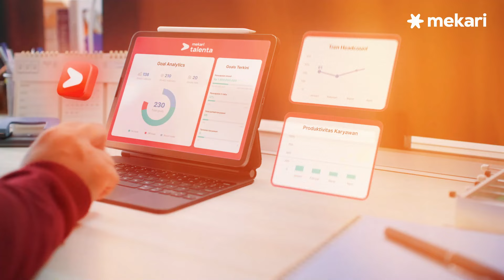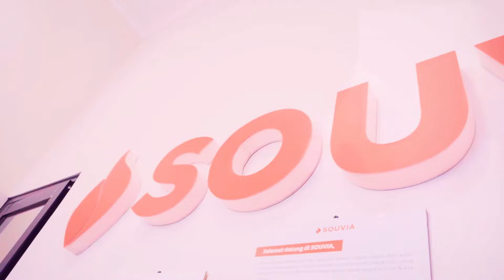Dulu Pernah Diusir Sekarang Jadi Penyedia Souvenir no. 1 Di Indonesia, Souvia | Bogor Daily TV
Dulu Pernah Diusir Sekarang Jadi Penyedia Souvenir no. 1 Di Indonesia, Souvia.

Herisdiana CEO SOUVIA (Souvenir Indonesia), penyedia pernak pernik acara no. 1 di Indonesia.

Souvia berawal dari kontrakan kecil, target mereka adalah mahasiswa sekitar kampus IPB yang mengikuti seminar.

Mau tau kelanjutan kisah inspirasi dari SOUVIA? tonton terus ya..

Intagram : @souvia.co.id